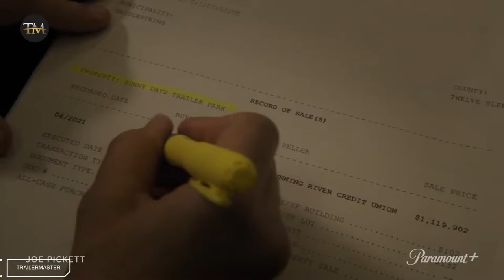JOE PICKETT Series | Official Trailer (HD) Paramount MOVIE TRAILER TRAILERMASTER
JOE PICKETT Series | Official Trailer (HD) Paramount

Joe Pickett - based on the book series of the same name - follows a dedicated game warden and his family as they navigate the shifting socio-political climate of a small rural town on the verge of economic collapse. When a murder victim winds up on Joe's doorstep, a larger conspiracy looms, and the Picketts find themselves in the crosshairs. The first season of Joe Pickett is streaming May 15 on Paramount+.